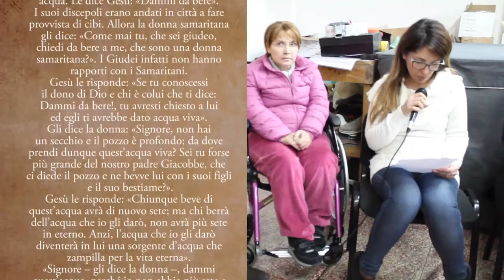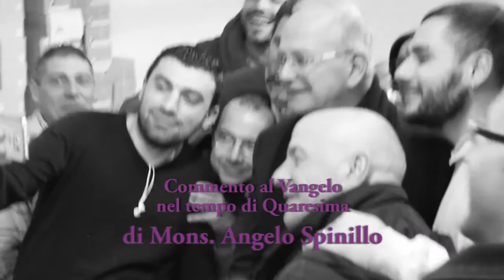Commento al Vangelo di Mons. Spinillo: III di Quaresima 2017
Per la Terza domenica di Quaresima (Domenica 19 marzo), il Vescovo di Aversa ci porta in fabbrica e spezza la Parola insieme alle operaie e agli operai. Il grido di sete della Samaritana al Pozzo di Sicar racchiude il bisogno del bene dell’uomo: Mons. Angelo Spinillo ci accompagna a comprendere il senso profondo e attuale di questa sete. In fabbrica il Vescovo incontra anche i papà con i quali si intrattiene per gli auguri nel giorno della loro festa.